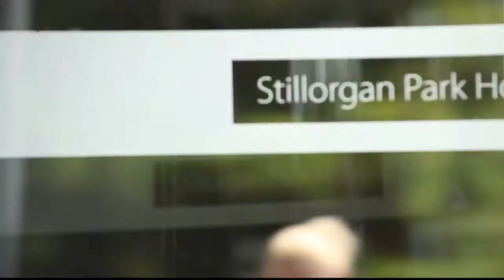Beautiful Weddings at Stillorgan Park Hotel in Dublin - Wedding Venue in Dublin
Join us on a tour of Stillorgan Park Hotel, the perfect venue in South Dublin for your dream wedding day!
Our all inclusive wedding packages can be tailored to your personal requirements.